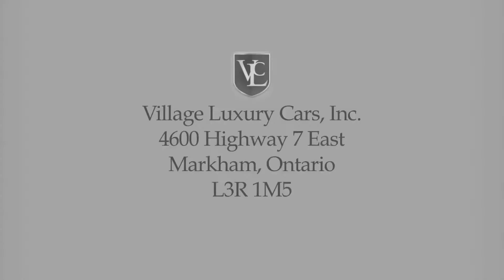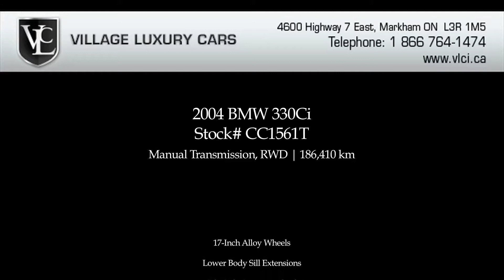2002 BMW M3 - Village Luxury Cars Toronto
Village Luxury Cars presents this beautiful, Carbon Black on Black Leather; 2002 BMW M3.
Powered by a 3.2L inline 6-cylinder engine, the M3 houses 333hp and 262 lb. ft. of torque. Power is sent through a 6-speed manual transmission, to the rear wheels.
CarProof Verified, this Luxury Performance Sport Coupe is equipped with the Sport Package which includes 18-Inch Alloy Wheels, Automatic Bi-Xenon HID Headlamps, Foglamps, Power Heated Front Seats, Automatic Climate Control and a Premium Sound System with Auxiliary Audio Jack. Fully Certified and Emissions Tested. Taxes and licensing extra.
**This vehicle is being sold “as is”, unfit, not e-tested and is not represented as being in a road worthy condition, mechanically sound or maintained at any guaranteed level of quality. The vehicle may not be fit for use as a means of transportation and may require substantial repairs at the purchaser’s expense. It may not be possible to register the vehicle to be driven in its current condition.
** Village Luxury Cars is Unionville, Markham & York Region's premiere used car dealer for late model pre-owned inventory, consisting of all makes and models of used cars, trucks, SUVs and minivans, with an emphasis on quality imports and luxury cars. At Village Luxury Cars we've modeled our process after BMW Certified Series, Audi Assured and Audi Certified Pre-Owned, Mercedes-Benz Certified, Mercedes-Benz Star Certified and Porsche Approved programs. We include only the finest vehicles in our exclusive inventory; all are fully inspected and come with CarProof vehicle history reports on request.
** Financing and Leasing for all credit types ** YOU'RE APPROVED!!! **